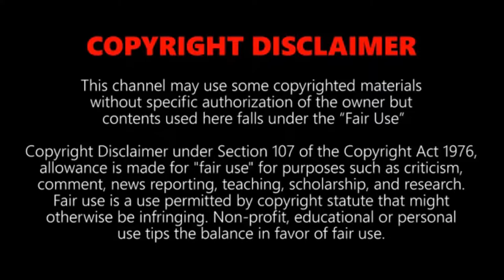TOP 10 FASTEST TRAINS 2018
How fast are the fastest trains? A high-speed trains list by 2018, graded by operating speed:

10. THSR 700T, Taiwan
9. ICE 3, Germany
8. TALGO 350 , Spain
7. Frecciarossa 1000, Italy
6. HEMU 430X, South korea
5. N700 Series Shinkansen, Japan
4. CRH380A, China
3. Shanghai Maglev, China
2. TGV, France
1. L0series SC Maglev, Japan

25. VIDEVO.NET